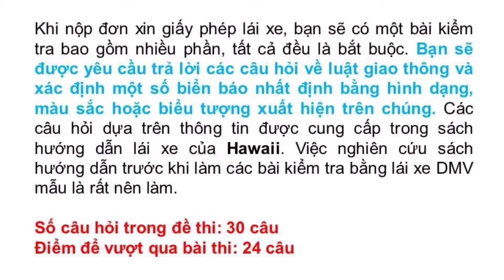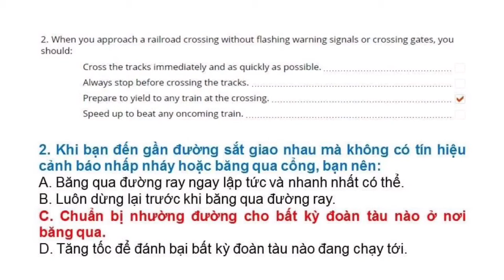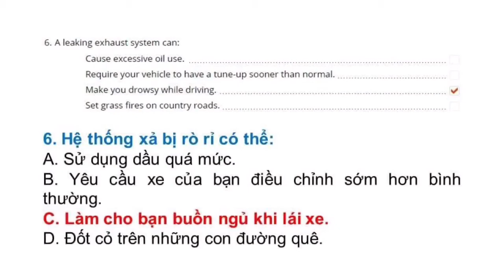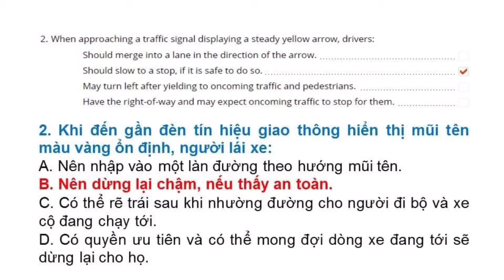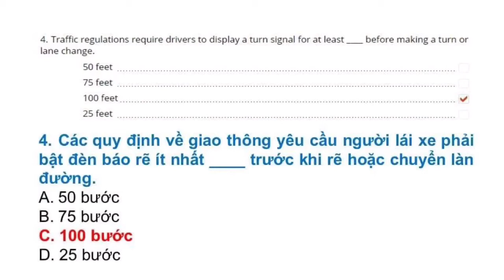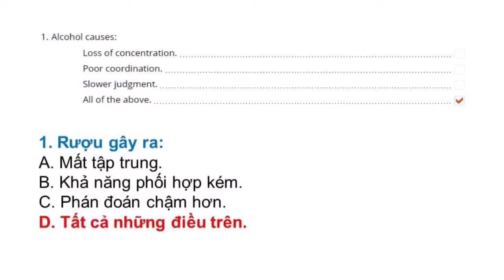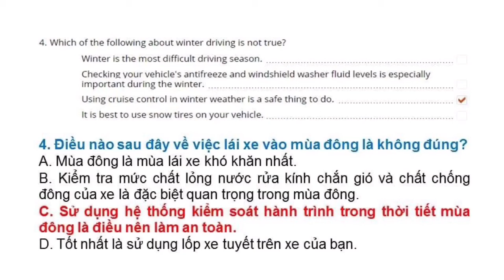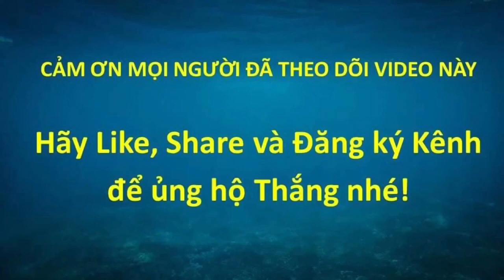Đề thi Lý Thuyết lái xe tại Mỹ bang Hawaii 2021 - Đề 5 (Song ngữ Anh - Việt) #513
Đề thi lái xe tại bang Hawaii được Thắng tổng hợp từ DMV tại Hawaii. Trọn bộ gồm 8 đề: